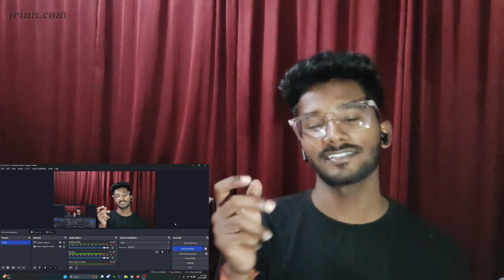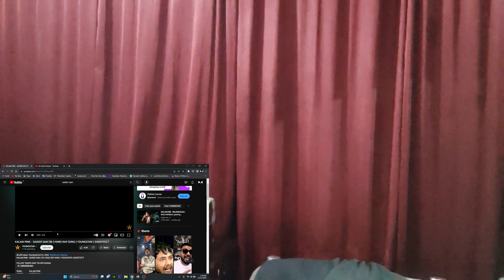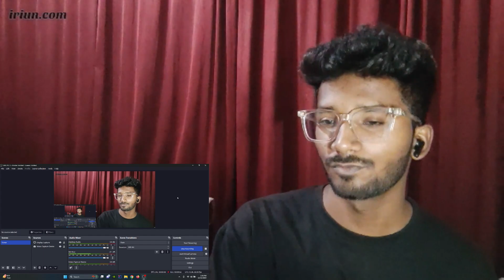DISS IT IS !! | KALAM PINK - SAIDER SAM (18-) | CHARLIE REACTS | OFFICIAL MUSIC VIDEO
Here is my reaction on ' KALAM PINK ' by SAIDER SAM from @YOUNGSTAR hip hop label , I really loved it and enjoyed the song, I hope you all loved my reaction on this.

Do checkout the original music first.